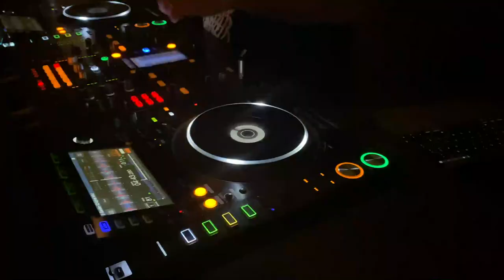GREEN NEW WORLD EP. 01 || We went to Abu Dhabi & Dubai!!!!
Welcome to Green New World TV -- a series dedicated to highlighting the latest innovations in sustainable technology. Climate change poses the largest existential threat to civilization. Join John & Alexios as they highlight the people, places, and companies looking for the answers to fight climate change through tech advancements, proper policies, and new ideas. Through entertaining humor and detailed insights, the Touloupis brothers analyze these solutions of tomorrow.

In Episode 1, John & Alexios recount their trip to the United Arab Emirates in January for Abu Dhabi Sustainability Week. They recount the crazy year that is 2020, dive into designer Italian solar panels, atmospheric water generator, street lights powered by the sun, Artificial Intelligence waste management.

They also highlight their trip to Dubai Sustainable City, a world-class community leading the charge in sustainable construction. Highlights include intelligent architecture, solar powered roof, Teslas, recycled waste water, bio domes for producing food, and net zero carbon emissions.

Tune in weekly as they provided an uplifting, positive look on the future of our planet. Together, we can build a Green, New World.

All music mixed by Selim Tunagur

(0:00) The Next Episode Instrumental (slime t slowed edit)
(1:28) Mawjou Galbi DJBünyamin Remix-- (slime t slowed edit)